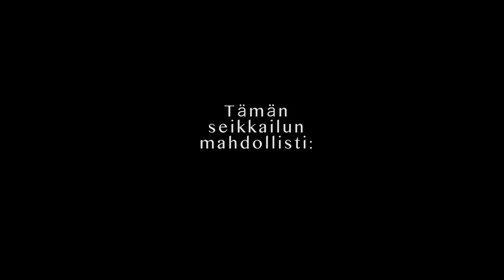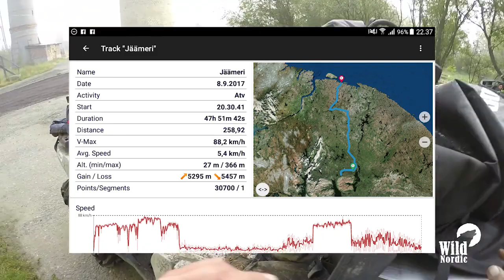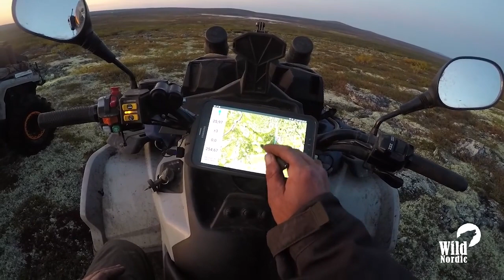Can-Am 6x6 Arctic Trophy 2017 2/3